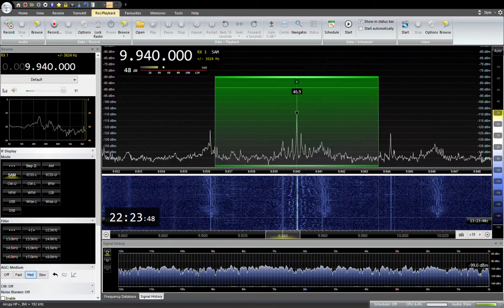9940KHz Radio Thailand Malaysian 2022 /10/ 31 22:15JST